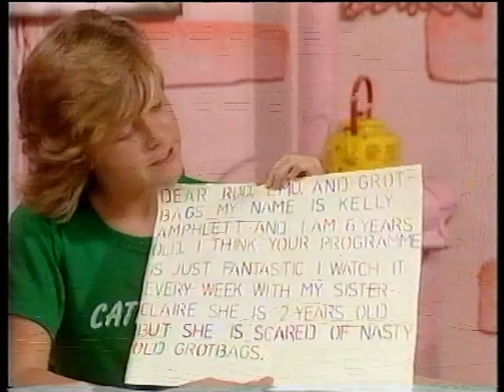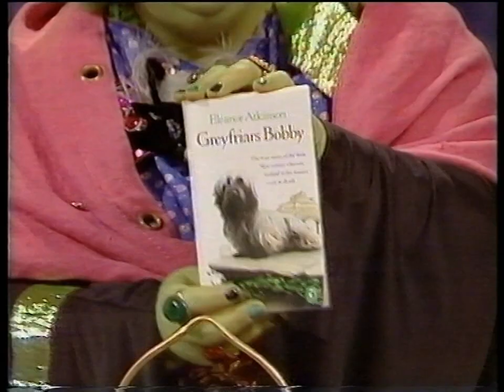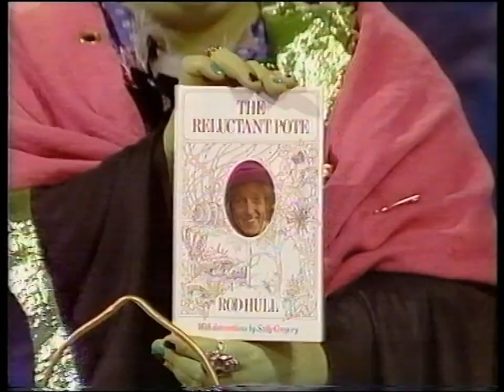Emu's All Live Pink Windmill Show S1E7 (1984) - FULL EPISODE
It's the final episode of the series, and everyone down at the Pink Windmill is determined to have nothing but fun. Meanwhile, Redford is in a creative mood and has gone all fashion-conscious on Grotbags, who's hoping to impress The Magnificent Fred. Will his dressmaking skills cut it, or will someone end up getting the sack? This episode was originally broadcast on Friday, 24th August, 1984.

This is the live swansong for many of the classic "Hi, my name's Catrina" gang (though they had a Christmas special left in them later that year), so it's a real pity that there's no Pink Windmill Kids dance in this one. That's down to the chaos caused by that episode which didn't happen due to the Central props department being on strike, resulting in episodes six and seven needing to be completely re-jigged. Even Boggle's Kingdom is slow and understated, rather than the rip-roaring finale they had planned. See that bit in the opening credits at around 0:19, when [something] comes crashing through the wall, throwing Princess Hortensia forward? Well, that scene doesn't show up until 1985, but it was evidently meant to be in this very episode Instead, we get a love story between Odd Job John and the Princess Myosoto, accompanied by the song Me Japanese Boy, I Love You (by Burt Bacharach and Hal David). Which is all very well, but not how to end a series.

Either way, this is more than made up for by the fun and games, with some manipulation and overt cheating resulting in everybody who takes part winning big. There's also a segment with Rod and Emu washing a car, a reference to early mobile phone technology which seems to have left quite an impression, plus Emu's Choice, which is We Got Us (from the musical Golden Rainbow). So they definitely get away with it all, despite my handful of misgivings.

On a technical note, if you look super-carefully as the camera turns at about 43:01, you can see the end credits being hand-cranked in the background. Meanwhile, Rod knocks his mic off at 4:45 and it stays off for the rest of the segment; the Part Two theme music seems to misfire resulting in only talking and then the last chord being heard; and the cameras have to go massively off-script due to the unexpected second Spin Quiz, leading to some wonky shots there and at the beginning of Grotbags's Grotto. Still, it's impressive that Catrina improvises a brief link as she throws back to Rod - again, this is live television, and such a task would cause blind panic in many, especially at that age. For all the cracks and creakiness we nitpick at, there's no getting away from the fact that this show was a lot more slick and professional than many of its peers. I hardly ever mention director Colin Clews, but now's a great time for us to give him a big cheer. By all accounts, he was the calmest person within five miles of the Central studios.

Anyway, there are some microscopic pieces of Children's ITV continuity at the beginning and end featuring Neil "Art Attack" Buchanan, Sandi "QI" Toksvig, and Andrea "I've Won an Oscar and Several BAFTAs" Arnold - all in character as the cast of No 73 on holiday.

Many thanks to Spencer for lending me this tape.